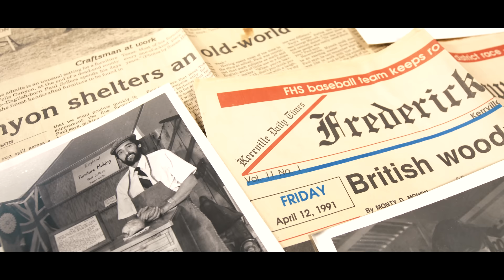Paul Sellers - Lifestyle Woodworker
Paul Sellers is one of the best-known woodworkers in the world. He has presented many hundreds of project and technique videos which have helped woodworkers around the world to level-up their woodworking. What makes Paul tick? Why does he do it? This video will give you a brief insight into Paul and his work.

Want to learn more about woodworking? for step-by-step videos, guides and tutorials. You can also follow Paul’s latest ventures on his woodworking blog

Ellie has been our videographer for nearly three years and this week she left our company to go on to new adventures. This video was her final work for us and we really appreciate the passion and care she took not only with this video but with hundreds of others. She and Paul had a wonderful working relationship which is shown beautifully in this and many others of our videos. Thank you Ellie and best of luck!